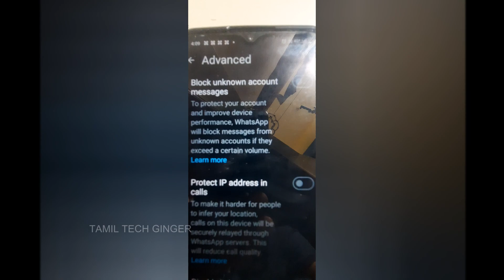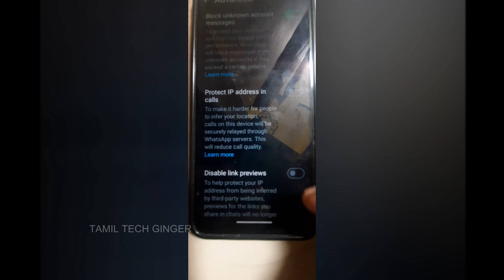Unknown Users Messages போட்டு தொல்லை பண்றங்களா? WhatsApp Automatically Block Unknown Users Tamil